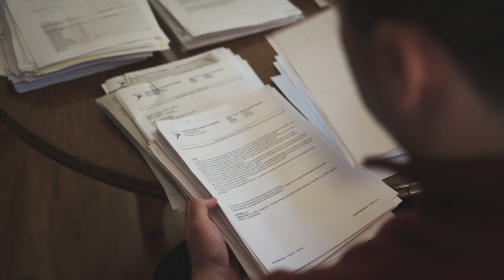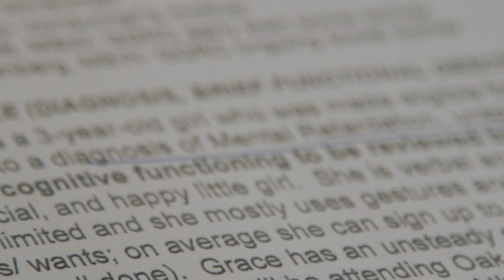Rare is not an excuse: Curing NGLY1 Deficiency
Just because a disease affects so few people doesn't mean that it's not worth fighting for. All diseases are important. All lives are worth saving. Lack of numbers can no longer be an excuse in science or medicine. Featuring Chelsea Clinton, Cindy Crawford, Colin Kaepernick, Gabby Reece, Laird Hamilton, Marc Benioff, Molly Shannon, Bill Gahl, John Crowley, and Barbara Bush. Produced and directed by Academy Award-nominated Director Jason Cohen. What's does rare mean to you? Complete "Rare (fill in the blank)" and post your own video on Facebook